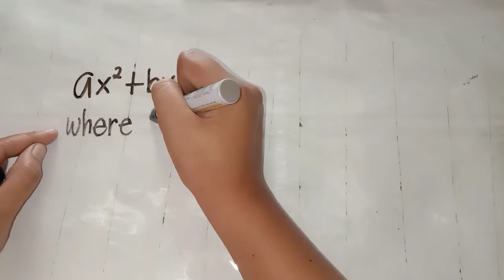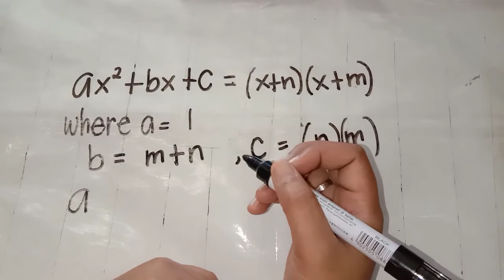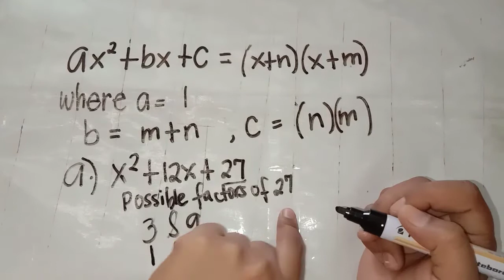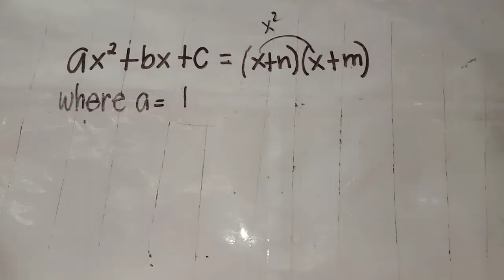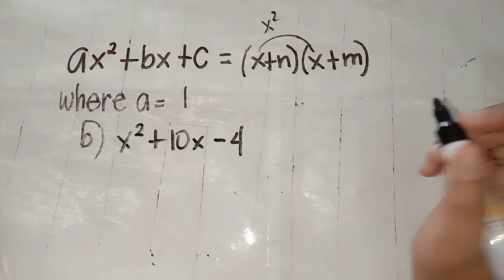PART 2, FACTORING OF GENERAL QUADRATIC TRINOMIAL IN THE FORM OF ax^2+bx+c, where a=1